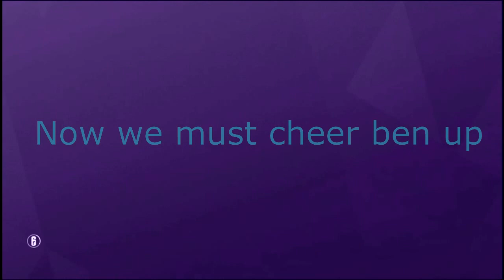Prank calls #1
Ben got banned for 1 day so we needed something else to do and to cheer him up.

The last guy from Tesco i left a review on his name bigging him up cause he was very nice.